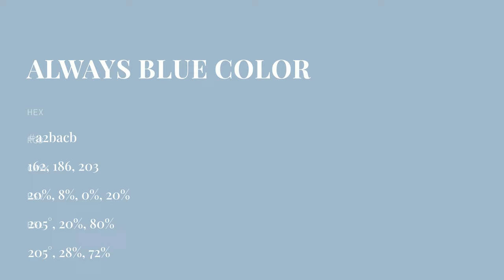Always Blue color a2bacb hex color - Blue color - Warm color a2bacb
What color is Always Blue ? a2bacb hex color - Blue color - Warm color a2bacb

Hex a2bacb Color Code is also known as Always Blue color.

Hex a2bacb Color code in RGB color code model is created after adding 63.53% red color, 72.94% green color and 79.61% blue color.
Hex a2bacb Color code in CMYK color (process color) code model is generated after subtraction of 20% cyan, 8% magenta, 0% yellow and 20% black.